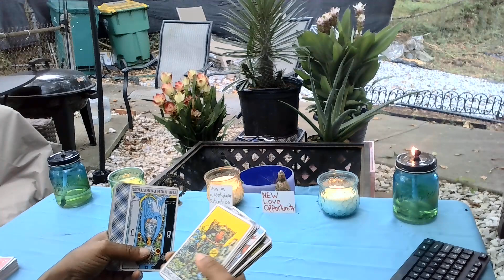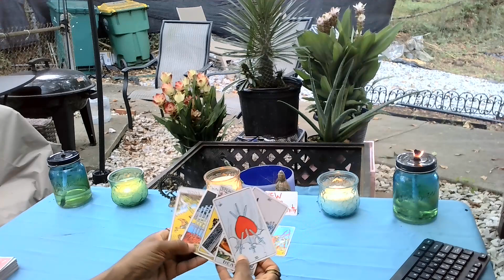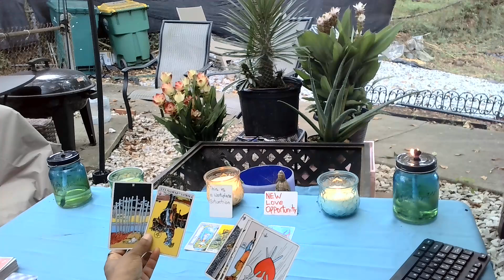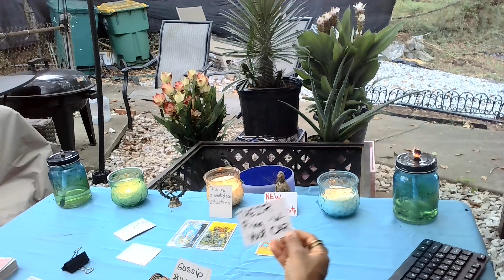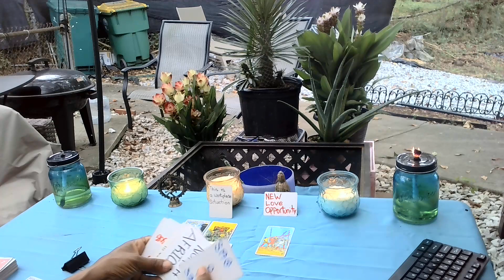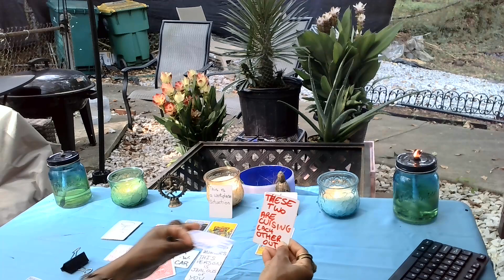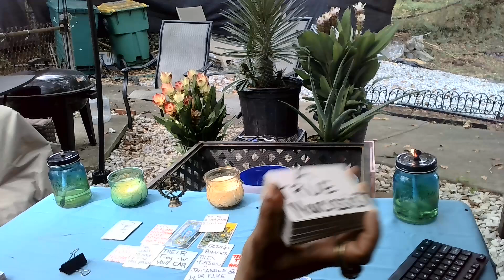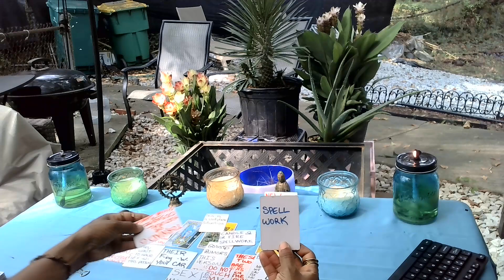U KNEW UR F BUDDY CO-WORKER U CUT OFF WAS JEALOUS BUT SPIRIT WANTS U 2 KNOW THEY DOIN SPELLWORK ON U